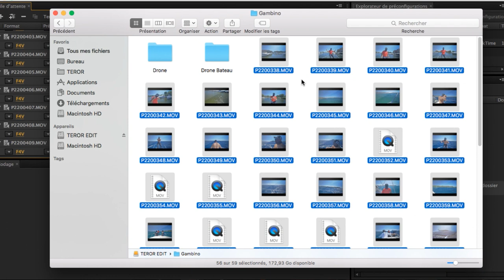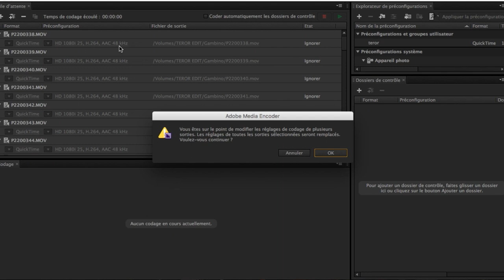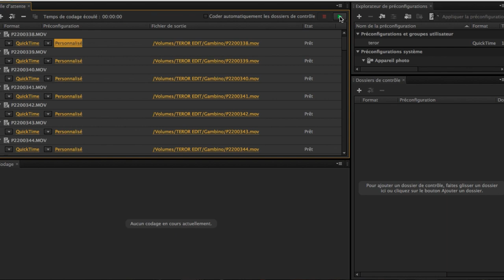Comment encoder tes vidéos pour CLIP avec adobe media encoder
▬▬🔴 QUI SUIS-JE ? 🔴▬▬

Je te montre comment encoder tes rushs vidéo de tes clips Pour bien préparer ton montage et faire ton montage en full HD et que ça soit fluide ✉️ Si tu as des questions n’hésites pas à me les poser en commentaire.